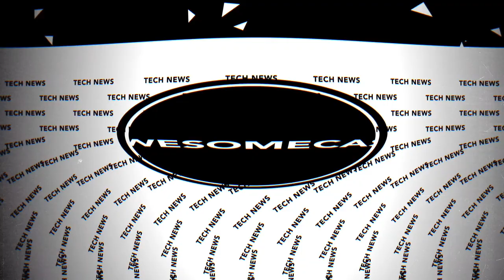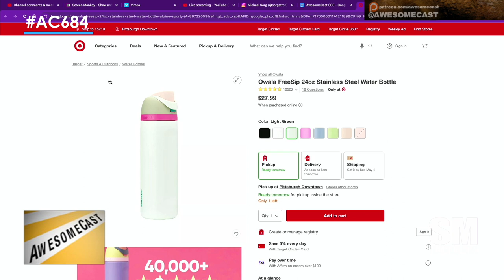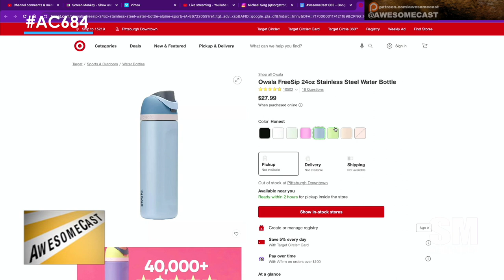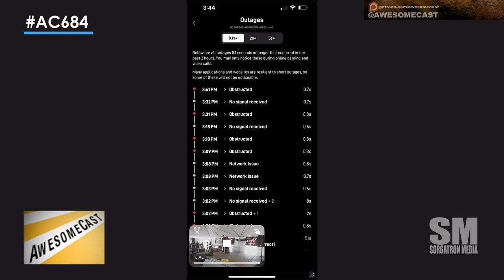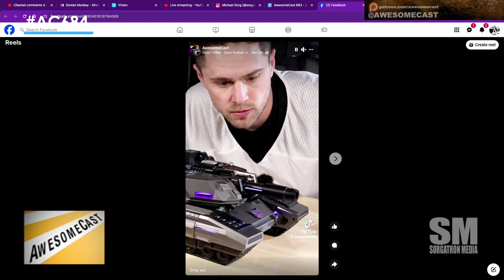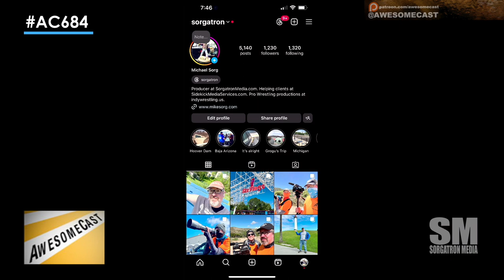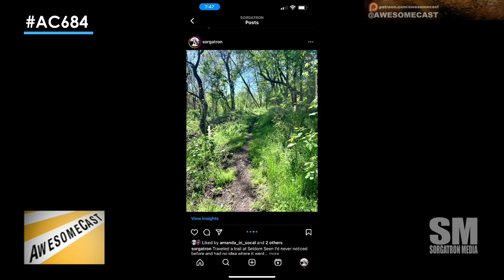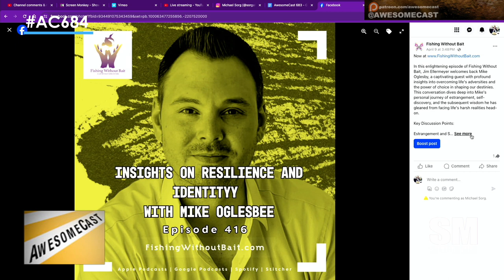AwesomeCast 684: Magic Mountains. Magic Satellite of Internets.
Hosted by Mike Sorg in the Sorgatron Media studios in Pittsburgh, Pennsylvania.

Co-host Katie Dudas, fresh from a California trip, joins the discussion.

Travel and Amusement Park Experience

Both hosts recently visited Six Flags Magic Mountain, enjoying various rides and sharing their experiences of the thrill rides and their operational status.

Gadgets and Products Discussed

Owala Water Bottle:

Unique features include a flip-up handle and a button-activated opening to avoid touching the mouthpiece, which is beneficial for hygiene.

It functions both as a straw water bottle and an open cup without the risk of spills.

Insulated design keeps water cold for an extended period.

Available in various colors, making it customizable for household use.

Starlink Internet:

Tested in the California desert, proving useful for remote internet access.

Mention of multiple Starlink setups seen at the event, suggesting a sponsored or coordinated effort to provide internet.

Discussion on the reliability of Starlink for streaming and potential issues with physical obstructions and handling by other people at the venue.

Discussion on the utility of Apple Watch's walkie-talkie feature during trips.

Tips on posting across multiple social platforms efficiently using Facebook's cross-posting feature to manage content on Instagram and Threads.

Warning about new stringent measures on Facebook regarding image usage and the importance of crediting the source, even when images are from platforms like Canva.

What are the latest insights on using Starlink for remote internet access?
How does the Owala water bottle enhance hygiene and convenience?
What are some practical uses for the Apple Watch's walkie-talkie feature?
How can you manage posting content efficiently across multiple social platforms?
What are the attractions and operational status of rides at Six Flags Magic Mountain?
How can technology improve experiences at amusement parks?
What are the benefits of podcasting from different locations?
How does one handle technical issues during a live podcast recording?
What new gadgets and tech tips are useful for everyday activities?